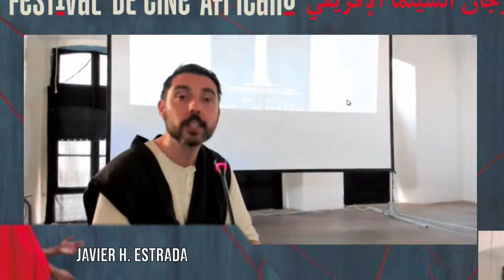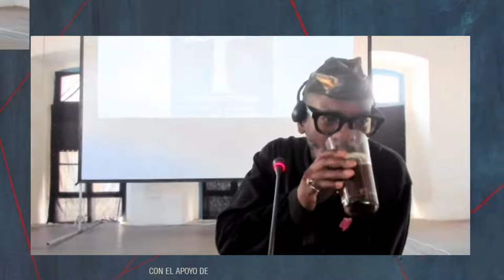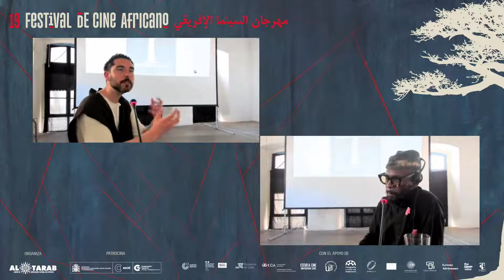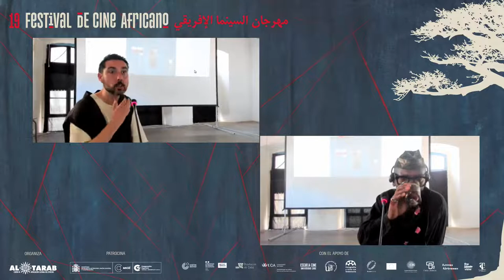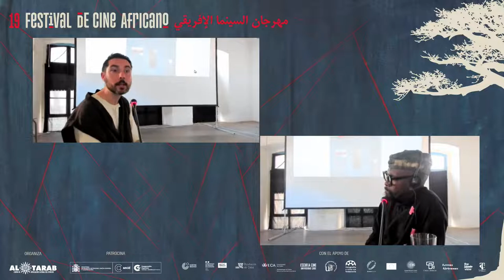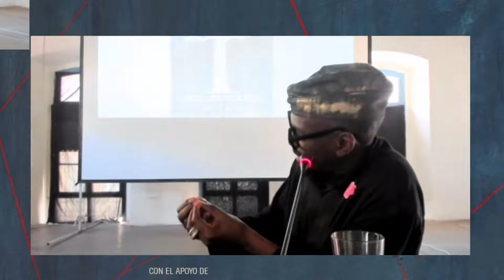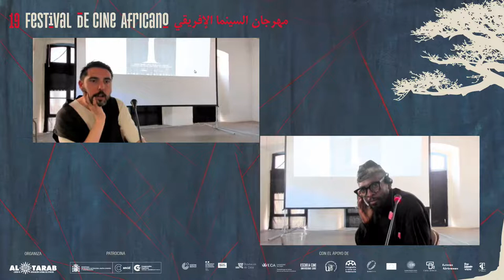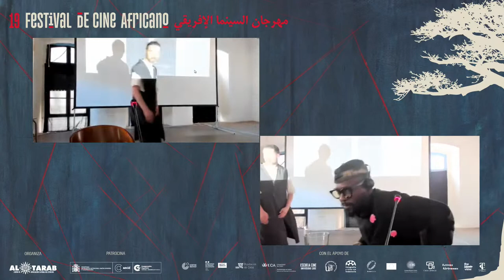MASTER-CLASS BY LEMOHANG JEREMIAH MOSESE, FILMMAKER & VISUAL ARTIST.